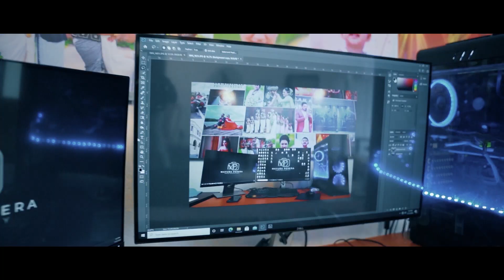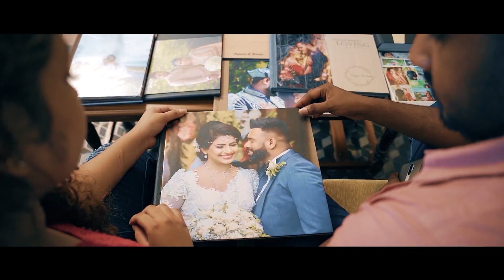MAYURA PERERA PHOTOGRAPHY AND STUDIO (Promo Video)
Thank You My friends support for this

Kumuditha Gunawardana
(saloon Hansi) Hansika sewwandi
Lahiru prashad
Ranjith Custom Tailors
DJ Isu
Chathuranga perera
Tharindu Nirmal ( 4D Motion Films )
Tharaka Ramanayaka ( Video ) Sony a7 3
Abeesha Lakshan
Hiran Danushka